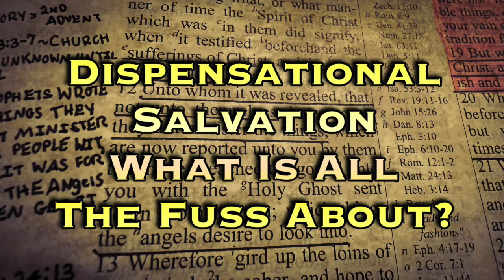Dispensational Salvation What Is All The Fuss About? (Sound Doctrine #2)